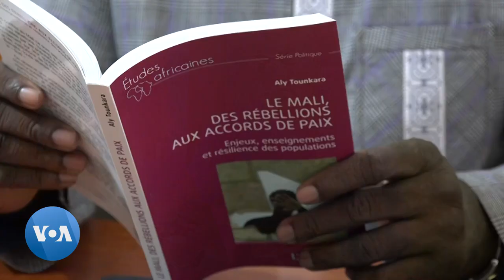L'armée malienne en route vers Kidal pour reprendre le contrôle de la région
Depuis le début de ce mois, l’armée malienne, avec plus d’une centaine de véhicules armés et blindés a quitté Gao pour se rendre à Kidal. Objectif, reprendre le contrôle de cette ville stratégique qu’elle a quitté depuis 2012.